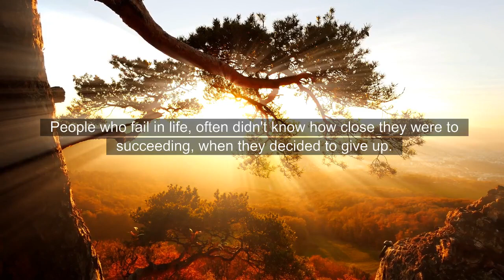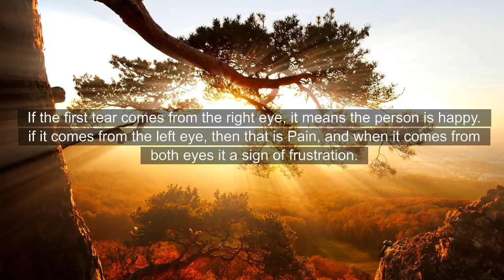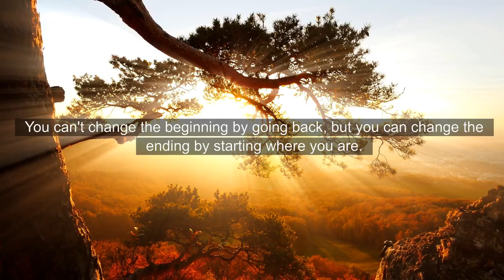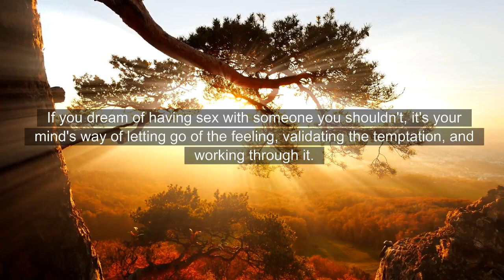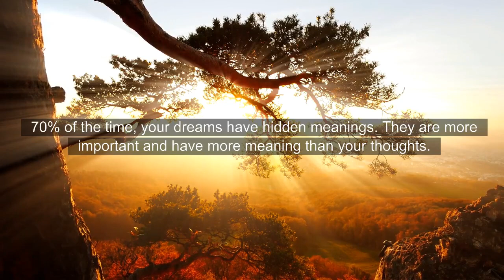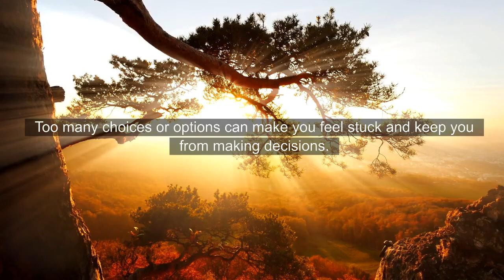45 Interesting Life’s Psychology Facts | Human Psychology Behavior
25 Interesting Life’s Psychology Facts  | Human Psychology Behavior

psychology says,
psychology says facts,
psychological facts,
psychological facts about human behavior,
human psychology,
psychological,
psychology,
Human Behavior Psychology,
quotes,
life quotes,